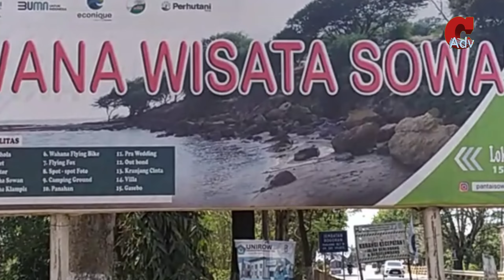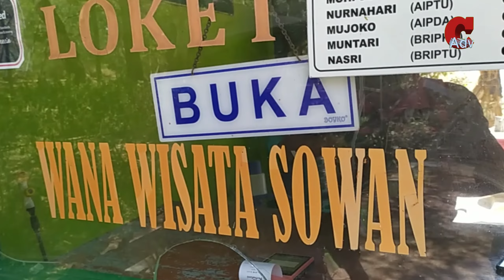PESONA PASIR PUTIH PANTAI SOWAN TUBAN: Wana wisata teduh di pinggir jalan Pantura Tuban.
Wisata pantai Sowan  ini terletak di Bogoran, Desa Bogorejo, Kec. Bancar, Kabupaten Tuban, Jawa Timur, Indonesia. Berbagai fasilitas dapat dinikmati seperti :  Mushala, Flying Bike , Flying fox , Camping Area dll .  Berjarak sekitar 45 menit kearah barat dari pusat Kota Tuban. Akses menuju pantai ini sangatlah mudah. Bisa dilewati oleh berbagai macam kendaraan dari motor hingga mobil juga bus. Dulu objek wisata  dibuka untuk umum di pertengahan tahun 2018 ini adalah bekas tambang pasir. Pantai ini mulai menjadi incaran wisatawan domestik  dari berbagai daerah di Jawa Timur maupun di Jawa Tengah. Selain pantainya yang indah, pantai ini memiliki area yang luas dan dikelilingi oleh rimbunan pohon serta bebatuan berwarna cokelat yang indah, sehingga hal inilah yang membedakan Pantai Sowan ini dengan pantai yang lainnya

Source backsound:
@DONKGEDANK. Vol.2